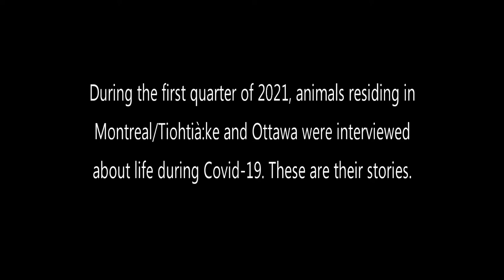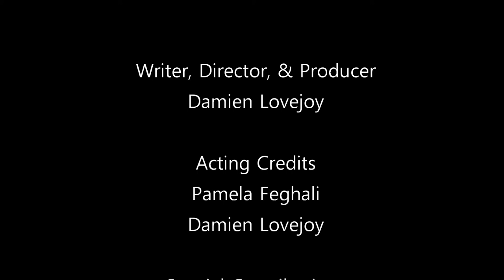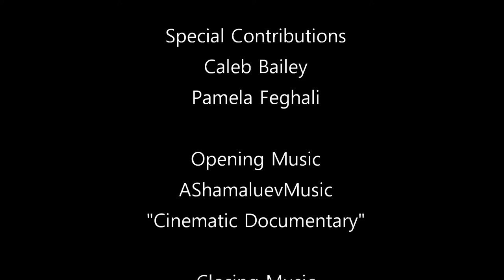Quartier Animaux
During the first quarter of 2021, animals residing in Montreal/Tiohtià:ke and Ottawa were interviewed about life during Covid-19. These are their stories.

Timecodes
00:00 - Intro
00:15 - Janine Noisetter / Resident of Square Saint-Louis
00:50 - Pamela Habibi / Professional Dancer
01:21 - Phil Rossy / Super Fan (stalker)
01:29 - Maxine Moisen / Blood Entrepeneur
02:26 - Tanya Tarasova / Unlicensed Therapist
02:52 - Michael Scruff / Frieze-Dried House Pet
03:01 - Tanya Tarasova (cont.)
03:12 - Dante Vinogradov / Depressed Existentialist
03:20 - Tanya Tarasova (cont.)
03:41 - Robert Leblanc / Collector (thief)
04:21 - Blinky / Netfllix Subscriber
05:00 - Craig Candy / Survivor
06:22 - Goldfish / Amnesiac
06:52 - Credits

Writer, Editor, & Producer:
Damien Lovejoy

Acting Credits:
Pamela Feghali
Damien Lovejoy

Special Contributions
Caleb Bailey
Pamela Feghali

No animals were harmed or eaten before, during, and after the making of Quartier Animaux.

Please support us! xoxo